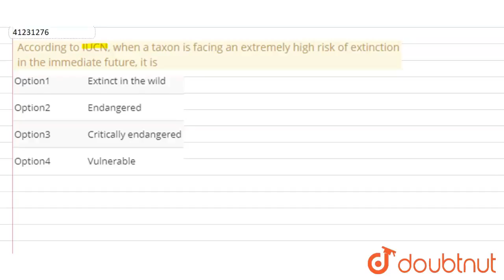According to IUCN, when a taxon is facing an extremely high risk of extinction in the im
According to IUCN, when a taxon is facing an extremely high risk of extinction in the immediate future, it is